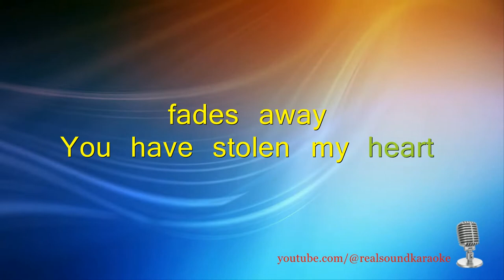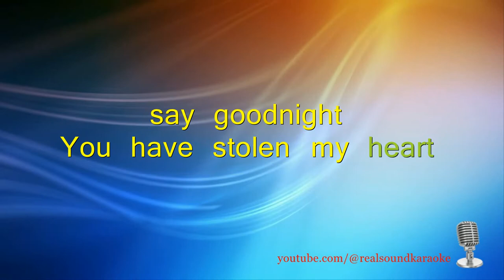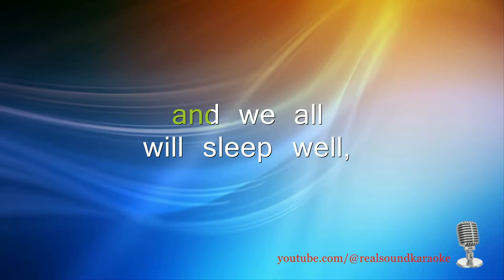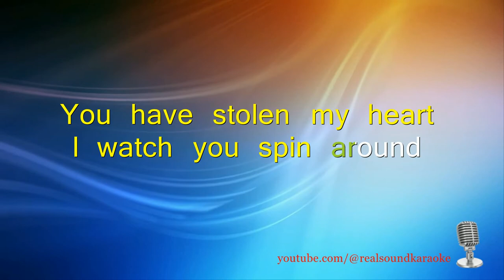Dashboard Confessional - Stolen [Real Sound Karaoke]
Sing-along with this second single by Dashboard Confessional of their fourth studio album Dusk and Summer.